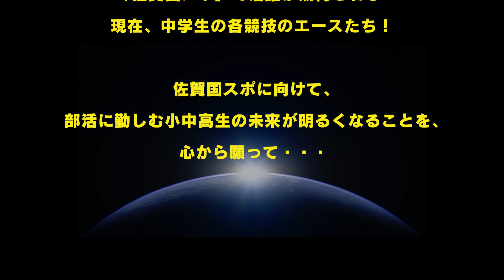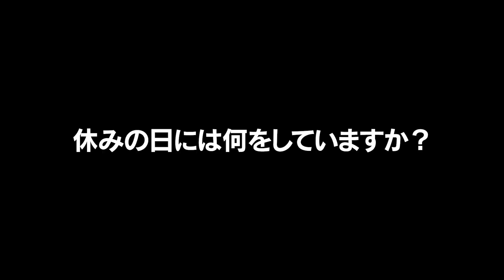【サガンエース】#004 東原庠舎中央校 神部圭俊君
佐賀国スポへの出場が期待されるアスリートが、日々実践している練習法や考え方に迫るミニ番組。第４回目は、パスの精度は精密機械並み！精密な技でチームを引っ張る２年生ストライカー、神部圭俊君を紹介します。